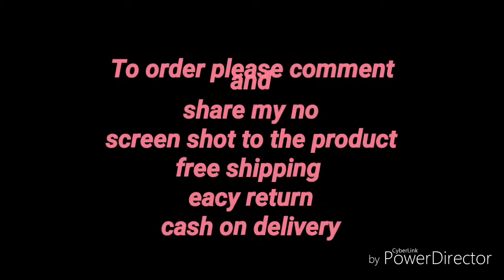Beautiful American diamond choker sets *bridal jewellery set